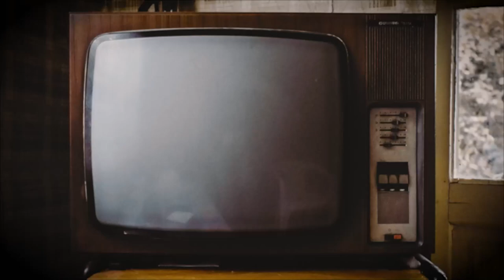Chants of War - Dalek Short Film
Set before the events of The Magician's Apprentice, Davros has recruited and reprogrammed every Dalek ever to fight a much greater threat...